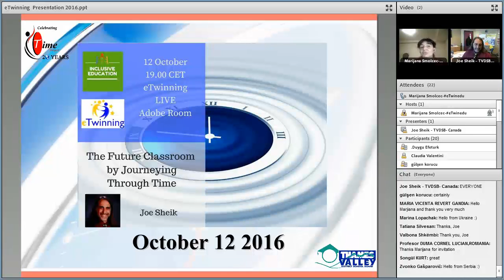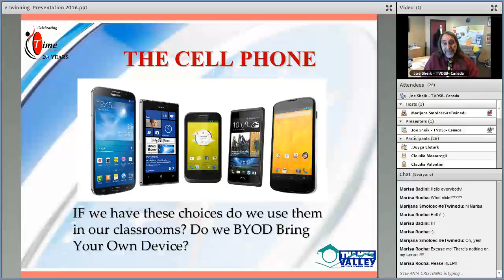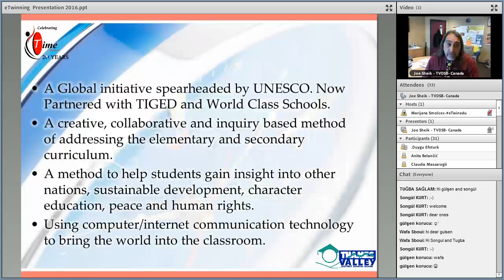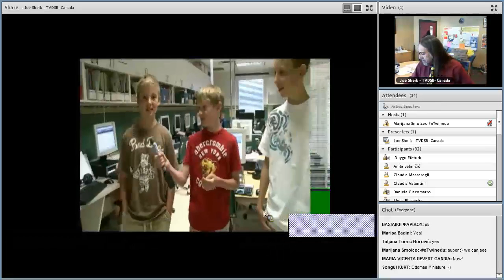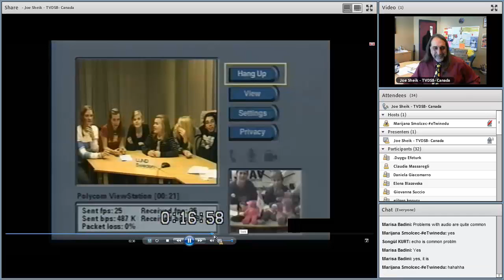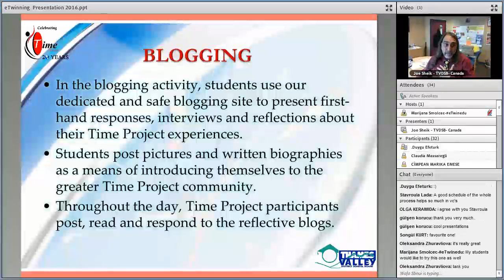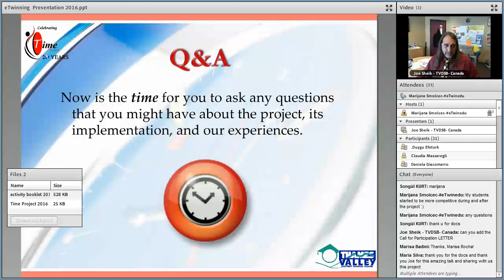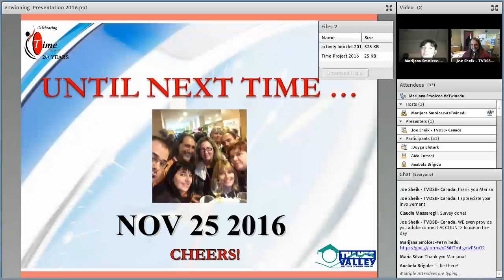Expert Talk with Joe Sheik: The Future Classroom by Journeying through Time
The 6th expert talk for eTwinning Inclusive Education group